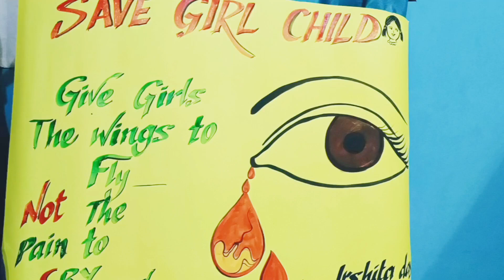First Prize winner🥇|| Save Girl Child Poem Recitation Competition || DPS Vizag || Poem for kids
Save Girl Child poem Recitation Competition at DPS school.